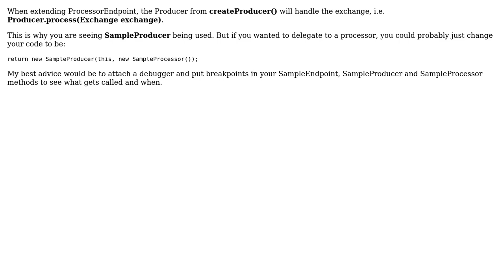Using Camel Processor as custom component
With thanks & praise to God, and with thanks to the many people who have made this project possible! | Content (except music & images) licensed under CC BY-SA | Music | Images & others | With thanks to user Senthil Kumar Sekar user bgossit and the Stack Exchange Network Trademarks are property of their respective owners. You are responsible for your own actions.